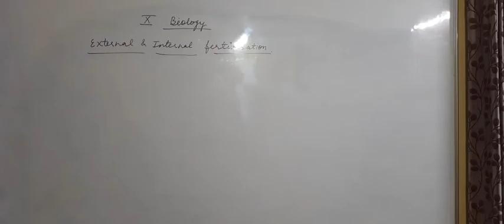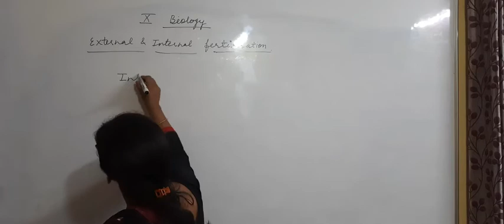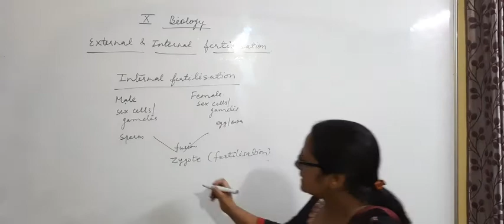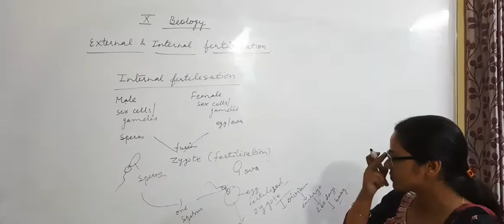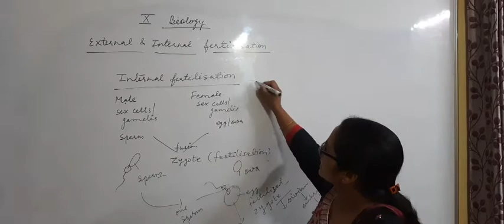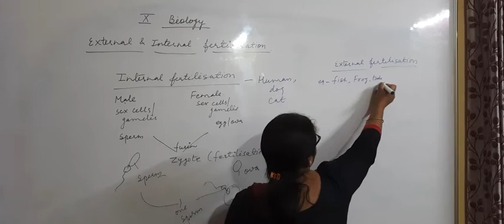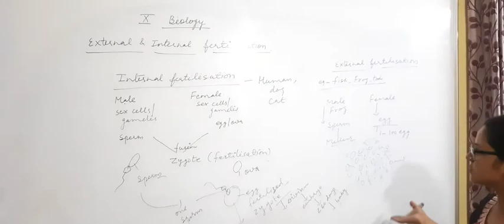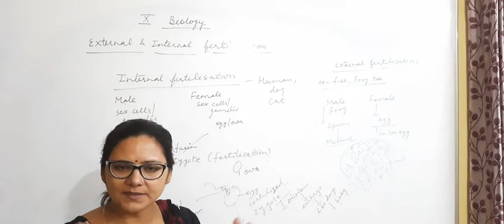External and internal Fertilisation X-Biology ,in Hindi